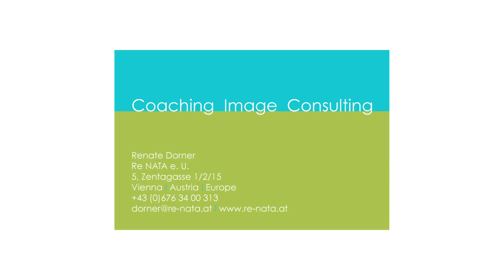Top Austria TV : Re NATA Imagefilm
Imagefilm for Re NATA Coaching & Image Consulting - Renate Dorner

a VerTrend Media Production.

Idea and Concept: Verena Weis
Camera: Matthias Obergruber
Editing: Matthias Obergruber